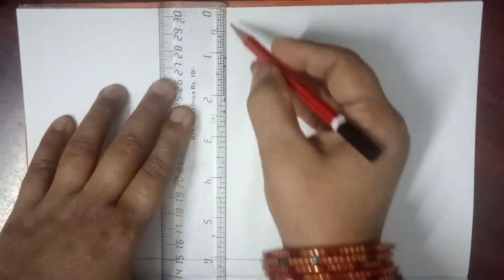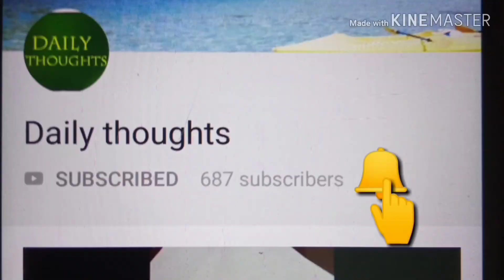Very Easy 3D Triangle Geometric Drawing Techniques| optical illusion | 3d drawings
HELLO EVERYONE 👋